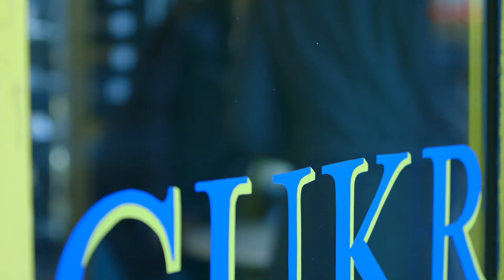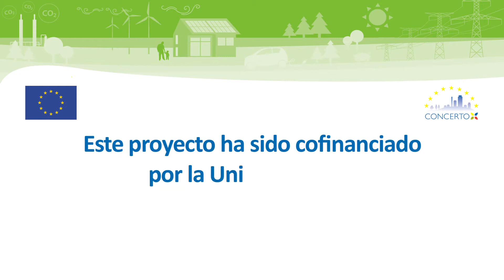Ahorrar energía saneando.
Ejemplo de Óbuda, Budapest, Hungría (Spanish version).  The video shows the CONCERTO measures in Budapest, Obuda. In the Obuda district, two-thirds of its residents live in apartment blocks. The so-called "village house" with more than 3000 residents has been the centre of retrofitting measures that focus on saving energy. The residents have been involved right from the start. Roof insulation that is 10 centimetres thick and cladding used to insulate the exterior have cut energy consumption by 50%.